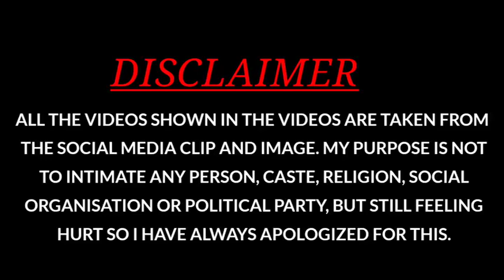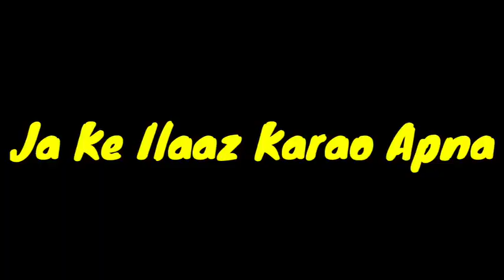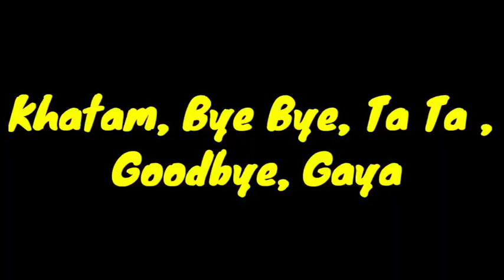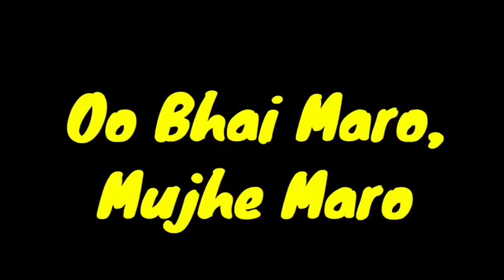funny memes#bollywood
my channels are share only for creative post .